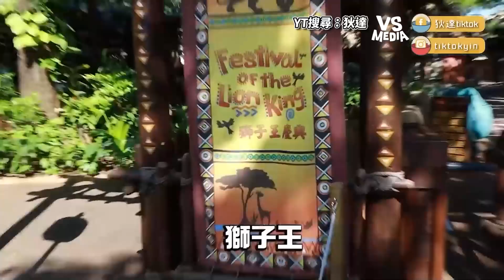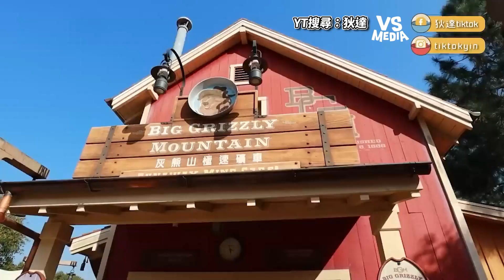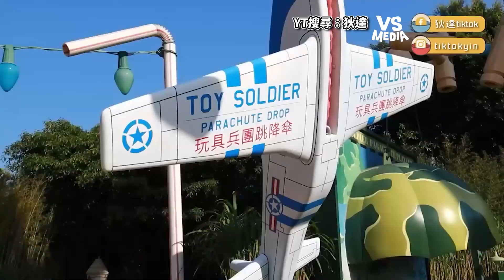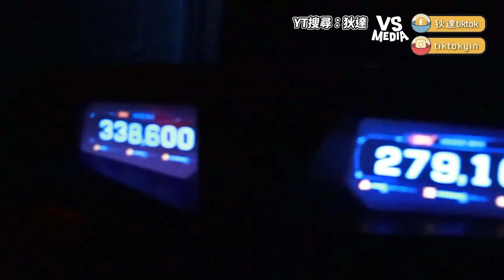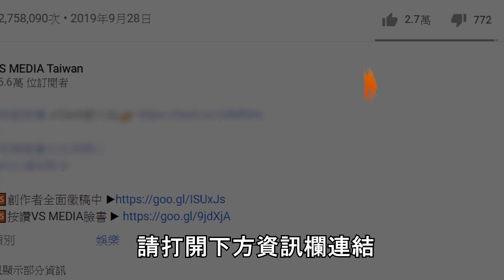香港的迪士尼比不上東京嗎？瘋狂遊樂設施竟讓台灣人大哭！｜VS MEDIAｘ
現在也能在VS MEDIA Short觀看創作者影片精華喔